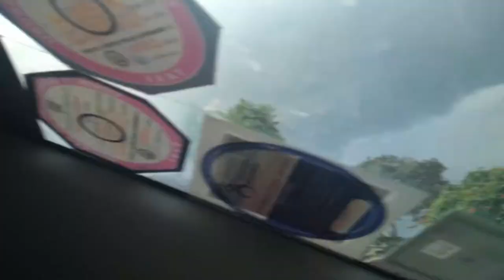FRED KASPER CARPOOL KARAOKE (MUSICAR)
Hey there, hope you are well,. When I (manuh) met with Fred i discovered he is a rapper and i do spoken word that`s when we thought since we are both artistic, why don`t we come up with a YouTube channel together? And Life Probe was born. Today I interview Fred about his Rap on our new segment titled